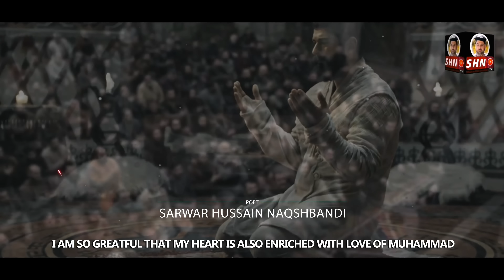Shedaye Muhammad | Urdu Version Of Turkish Naat | Sarwar Hussain Naqshbandi | SHN TV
Lyrics: Khud Ishq Ki Sarshari Kahay Jae Muhammad

Artist: Sarwar Hussain Naqshbandi

Poet: Sarwar Hussain Naqshbandi

Media: @SHN TV ( Official YouTube Channel )

Edited by: SHN Media Team

Music Arrangements: Anas Ali Khan

English Translation by: Jawad Shayeq (UK)

Audio Recordist: Zunair Qaiser

Audio Studio: SHN Audio Studio

Released on: 15 April 2022

Posted by: @MBS/163